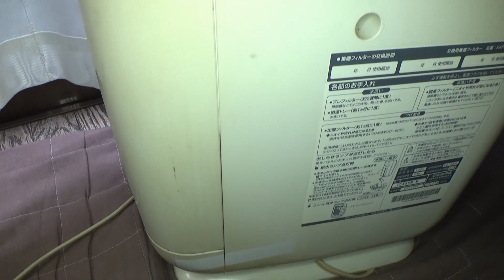空気清浄機（ダイキン）の掃除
今回はダイキンの空気清浄機をフィルターの水洗いなど、徹底的に掃除しました。空気清浄機には埃やタバコのヤニが溜まりやすく1年に一回ぐらいは掃除が必要ですね(^^♪